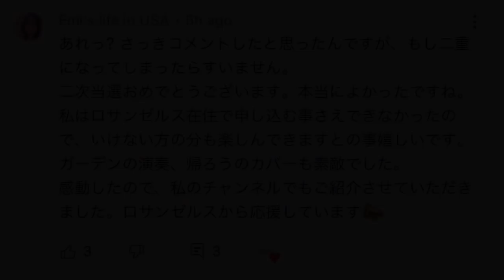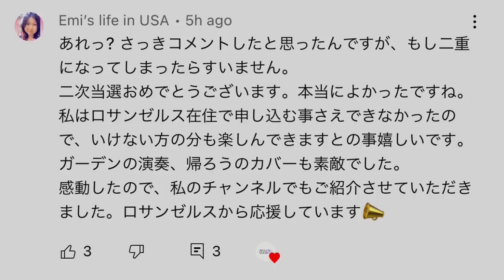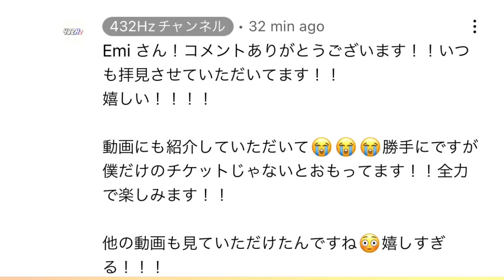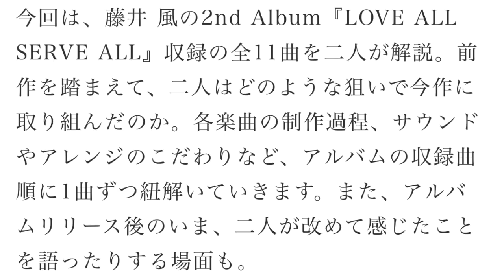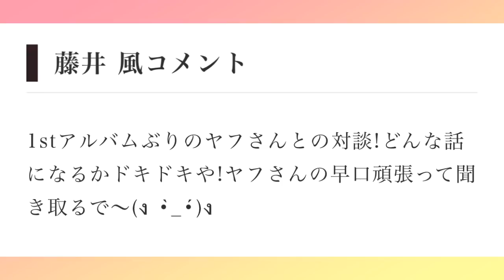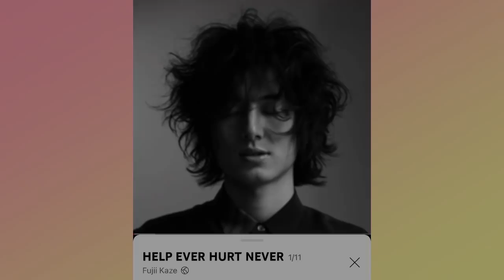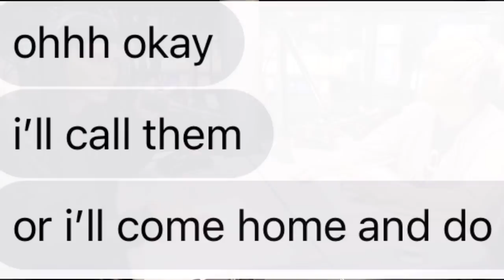[藤井風]xYaffleラジオ♪やっぱり最強‼️めっちゃ濃い最高すぎた一時間語ってます😆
Radiko (風さんロサンゼルスからのメッセージ)

Hope望 Music
妹のユーチューブチャンネル